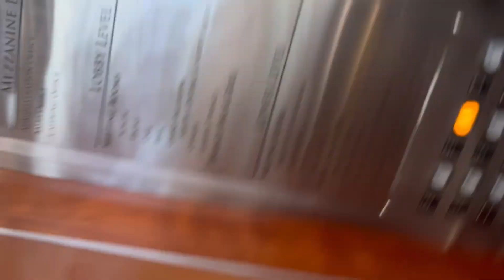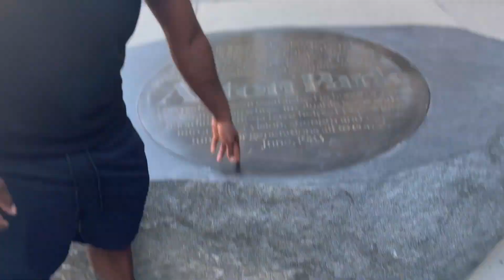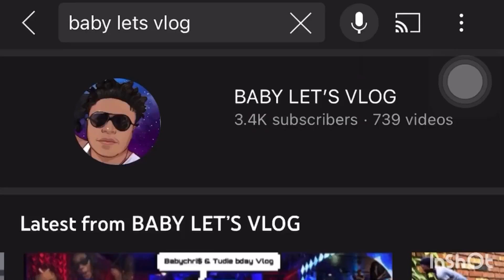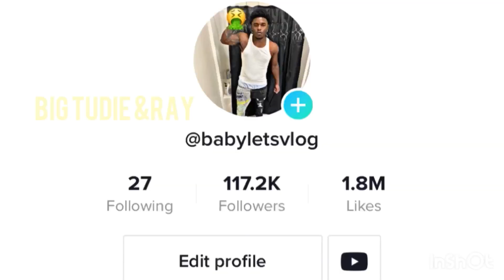Come spend the day with us & downtown Dallas